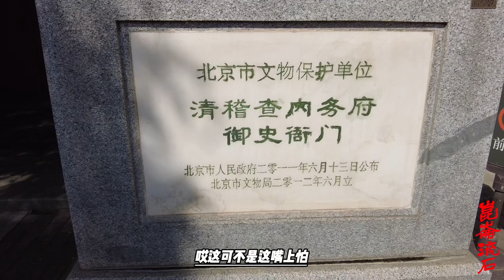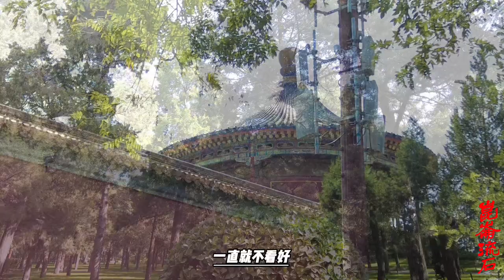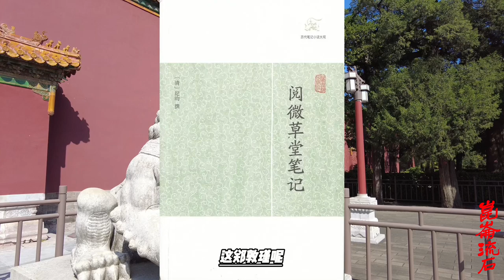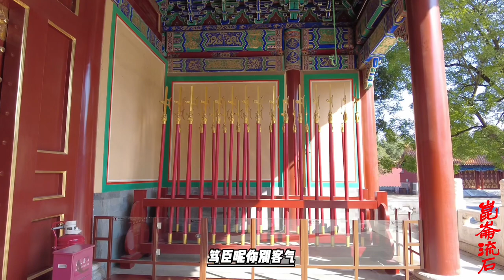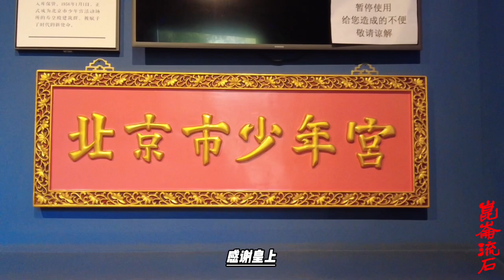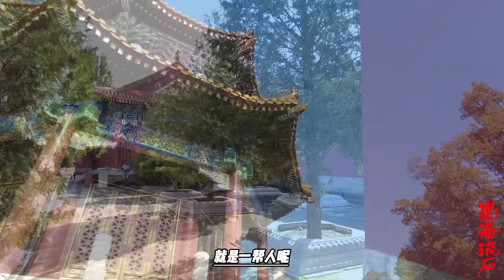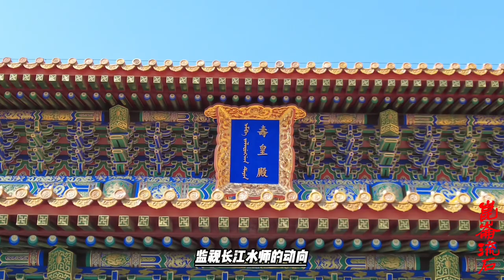证据指向湘军，水师提督害怕撤职，买凶杀人刺杀了两江总督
首当其冲受到慈禧这个安排冲击的就是当时的七省水师提督黄翼升,而黄翼升恰恰正是曾国藩培养提拔的亲信。马新贻遇刺案就是发生在其整顿长江水师期间,所以这件事也被一些人认为很有可能是湘军集团